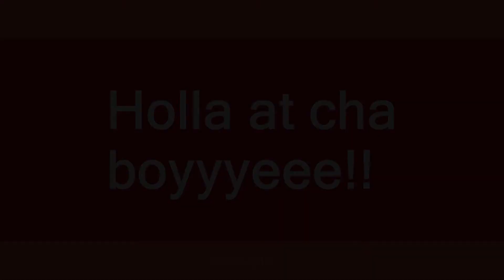South Lakes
Slang flashcards: